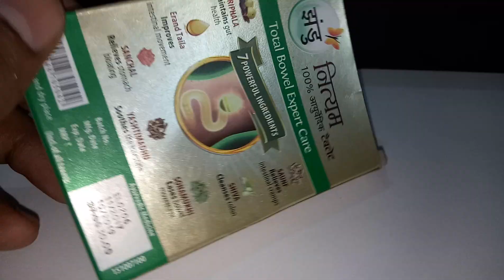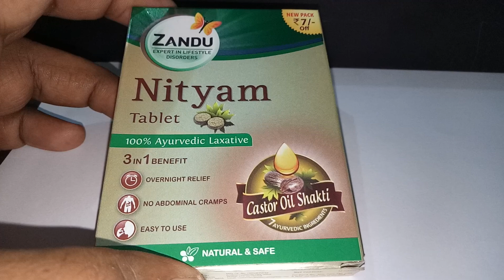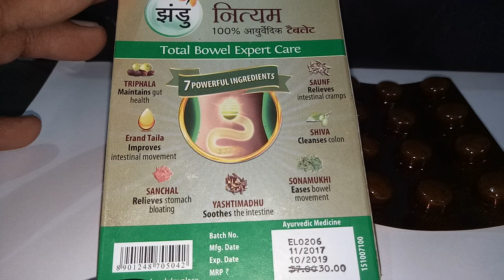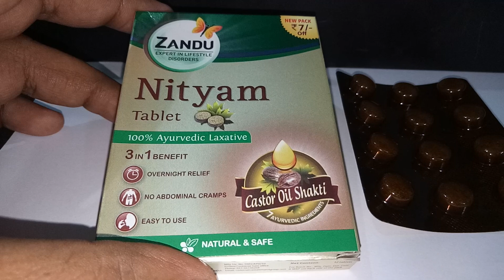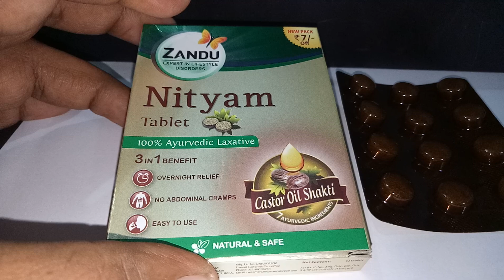रोज सुबह पेट साफ नहीं होता है तो उपाय // कब्ज का अंत तुरंत /Zandu Nityam Tablet Full Review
Zandu Nityam Tablet Full Review  Zandu Nityam Tablet is a unique formulation enriched with 7 powerful Ayurvedic ingredients like Castor Oil, Senna, Saunf & Triphala. It gently cleanses & soothes intestinal walls ensuring regular bowel movement without any abdominal cramps and is also effective on associated problems like gas, acidity, & flatulence. Nityam provides relief from chronic constipation and one feels light & active all day long. Nityam provides 3 In 1 Benefit:
Overnight relief
No abdominal cramps

Directions of use:
1-2 tablets to be taken with water at bed time or as advised by the physician. Individual results may vary, dose may be adjusted accordingly.

Caution:
The product is not recommended during Pregnancy.